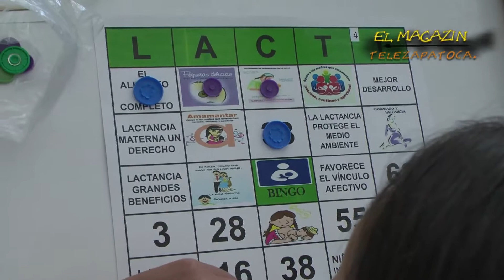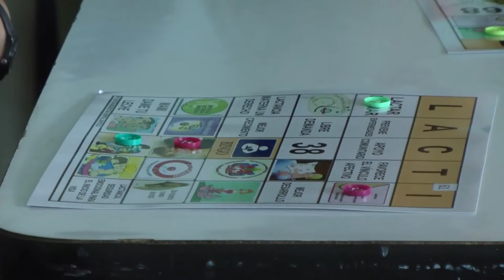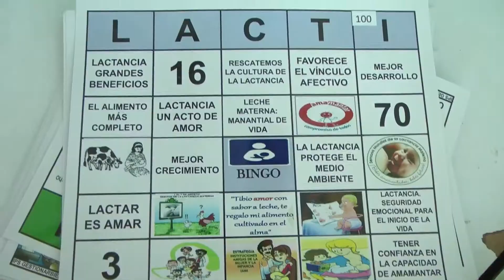31/09/13 Celebración del mes de la lactancia materna.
La alcaldía municipal la I.P.S. Gestionar Bienestar  Las E.P.S . Mis primeras alegrías clausuraron la celebración del mes de la lactancia materna.